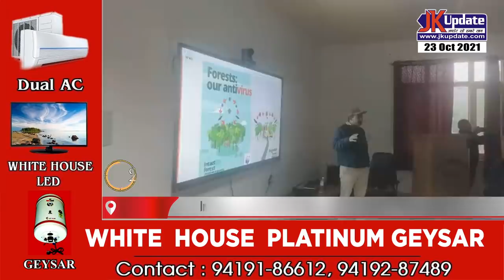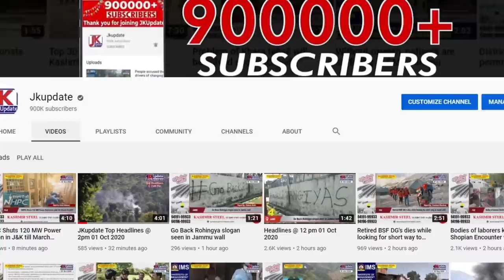Top 30 news of Jammu Kashmir Khabar Dinbhar 23 Oct 2021